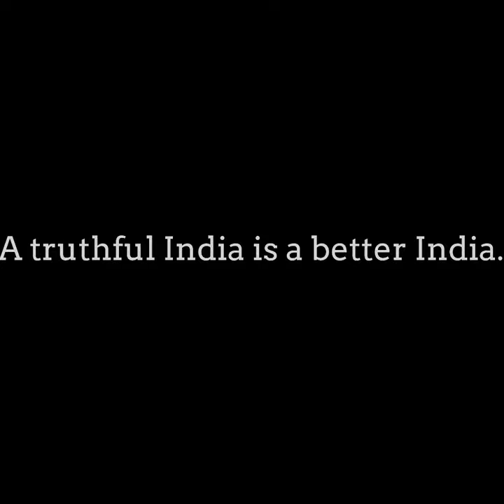क्या पीएम मोदी के भाई ऑटो रिक्शा चालक हैं?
तस्वीर में दिख रहे व्यक्ति का नाम शेख अय्युब है और वह तेलंगाना में ऑटो रिक्शा चलाते हैं।